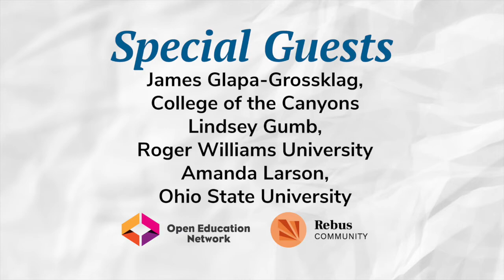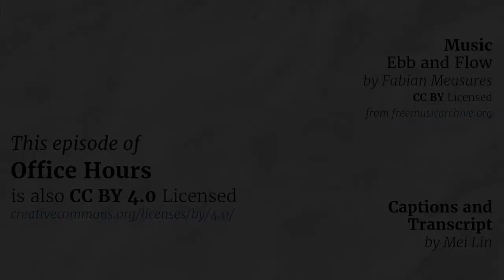Office Hours: Talking to Students about Open Licenses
The special guests at this month's session of the Rebus Community and Open Education Network Office Hours were James Glapa-Grossklag (Dean, Educational Technology, Learning Resources and Distance Learning; Project Director, Distance Education Captioning & Transcription Grant; Ambassador for Global Advocacy of OER, ICDE, College of the Canyons), Lindsey Gumb (Assistant Professor & Scholarly Communications Librarian, Roger Williams University), and Amanda Larson (Affordable Learning Instructional Consultant, Ohio State University).

In this Office Hours session, we talked about licensing conversations within an open pedagogy framework. Creative Commons open licenses are integral to OER, but can sometimes be difficult to understand, especially when first introduced. Usually, selecting the license that is best for each creator and creation involves education and reflection. What are effective ways for talking with students about their licensing options, especially when part of an assignment or class project? Licensing intersects with many higher education issues, including privilege, and must be evaluated in each specific context. Our guests shared their experiences designing and assigning open pedagogy projects with students, and specifically how they approached questions around licensing.

The audio and chat transcripts of this session are available on the Rebus Community

Looking for resources to help you have similar conversations with your students? Keep an eye on the Rebus Community platform